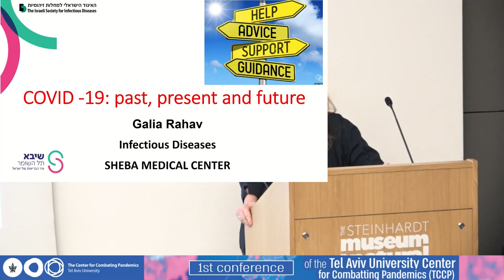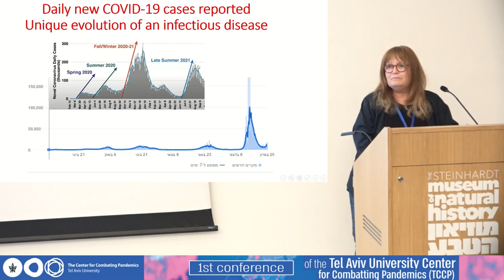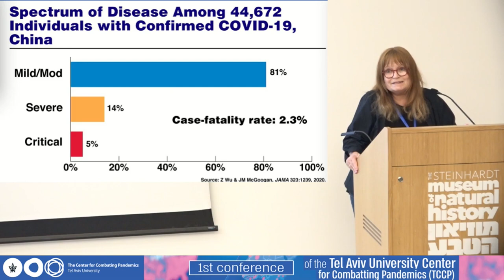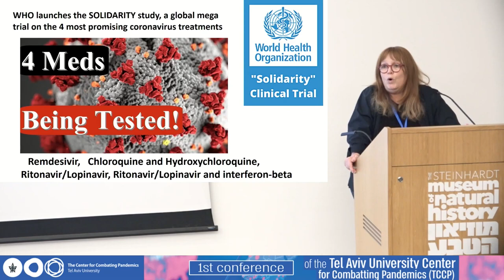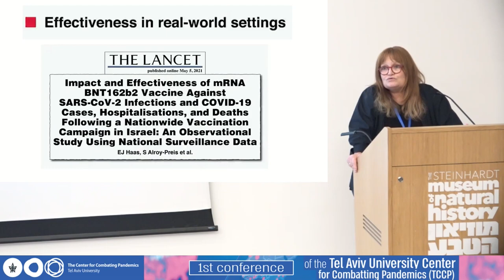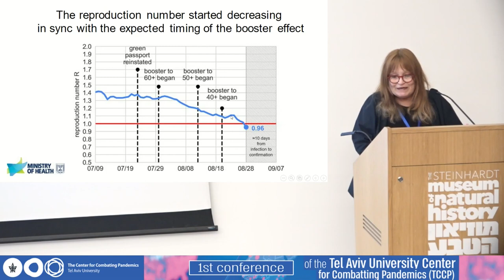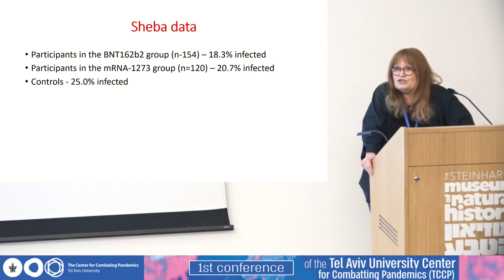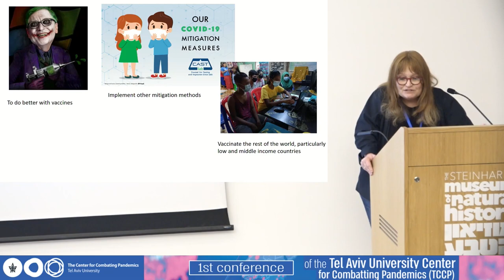COVID-19: Past, present and future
1st conference of the Tel Aviv University Center for Combatting Pandemics (TCCP)

Plenary Lecture:
Prof. Galia Rahav, Sheba Medical Center